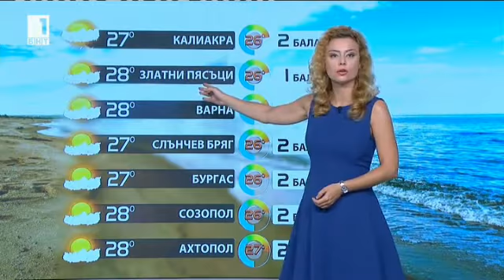​ BNT weather - Teodora Ivanova-Yaneva - 20.07.2016 (20:50h)